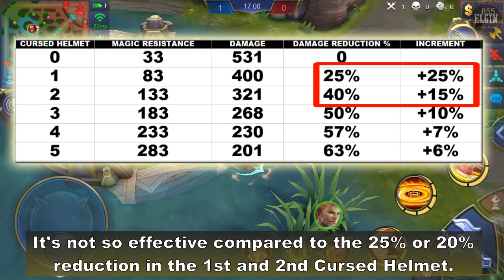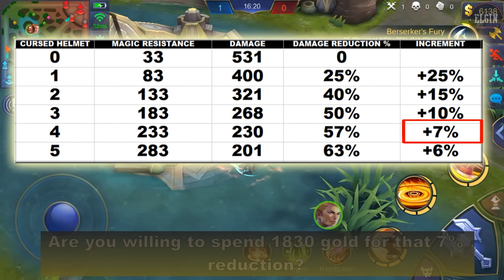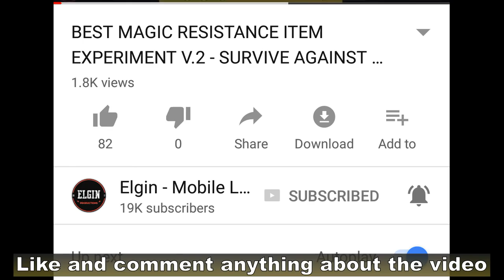EFFECTIVE USE OF DEFENSE ITEMS - ELGIN EXPERIMENTS #22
Just a quick test on the effectiveness of the magic resistance stat.
There will be math here so for those with allergies you may skip the video and proceed to 2:25.

Here we have Balmond with 33 magic resistance.
Valir does 531 damage.
This will be our base damage.
Next we add 50 magic resistance by buying Cursed Helmet.
Balmond now has 83 magic resistance.
Valir does 400 damage.

We were able to reduce the damage by 25% by adding 50 magic resitance.

Next we add another Cursed Helmet.
Now Balmond has 133 magic resistance.
Valir does 321 damage.

We now have reduced the base damage by 40% by adding 100 magic resistance.

Let's add another Cursed Helmet for a total of 183 magic resistance.
Valir does 268 damage.

We now have reduced the base damage by 50% by adding 150 magic resistance.

We buy another Cursed Helmet for a total of 233 magic resistance.
Valir does 230 damage.

We now have reduced the base damage by 57% by adding 200 magic resistance.

Last one, we add another Cursed Helmet for a total of 283 magic resistance.
Valir does 201 damage.

We now have reduced the base damage by 63% by adding 250 magic resistance.

We will do this until we reach 5 Cursed Helmet.
Take a look at the 4th Cursed Helmet.
It costs 1830 gold to remove 7% of magic damage.
It's not so effective compared to the 25% or 20% reduction in the 1st and 2nd Cursed Helmet.
The damage reduction goes down as more magic resistance is added.
Are you willing to spend 1830 gold for that 7% reduction?
While this diminishing effect is common to almost all MOBA games some people still don't know about this.

An exception would be if the enemy lineup is composed of all magic or all physical users.
No use using magic resistance if there is no magic user on the enemy.

So that's it for this video.
What about you? What build do you use for tanks?
Are you using Wings of the Apocalypse on your tank builds?